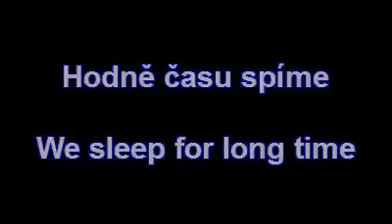Německý pinč štěňátka 1/ German Pinscher puppies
1.8.2011
Dorra Doriana Harmony Star + Frodo von der Rheinebene